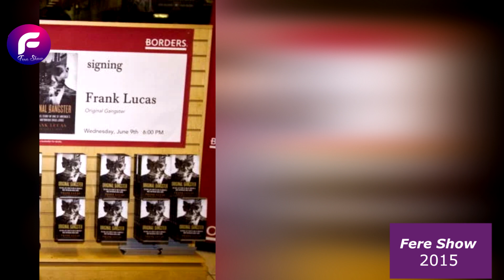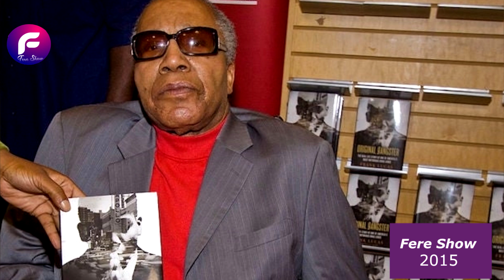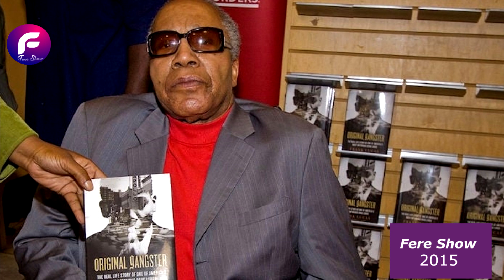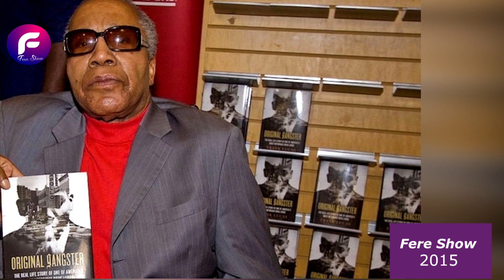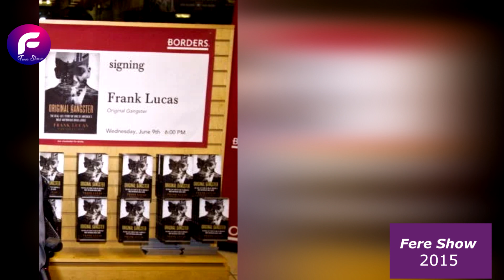Ethiopia- የአደንዛዥ ዕፅ ንጉሱ - ፍራንክ ሉካስ /Frank Lucas Part 2/ ክፍል ሁለት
ይህ  የፍሬ ሾው ኦፊሻል የዩቲዩብ ቻናል ነው፡፡ በዚህ ቻናል ዜናዎችን፣  ወቅታዊና ማህበራዊ  መረጃዎችን፣ የመዝናኛ ወሬዎችን፣ የታዋቂ ሰዎች የህይወት ልምድና  የጉዞ ማስታወሻዎችን፣ የጤናና ውበት ነክ መረጃዎችን፣ እንዲሁም  አስደናቂ መረጃዎችን በአንድ ቦታ ያገኛሉ፡፡
This is official You Tube Channel of Fere Show . On this channel, you’ll find News, Current and Social Affair Information, Entertainment Programs, Art and Travel Information, Public Figures Profile, Amazing Stories, Health and Beauty Information Videos I will uploaded.